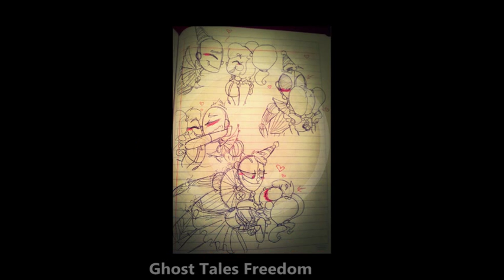Circus Baby x Ennard (Para SARAY CHAN)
Amo este ship un monton X3 y recueden que acepto peticiones